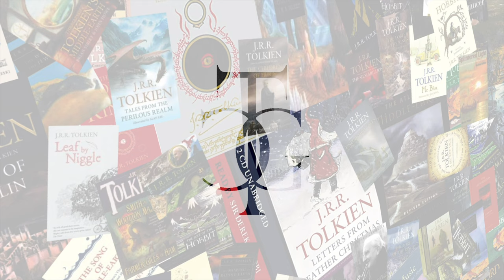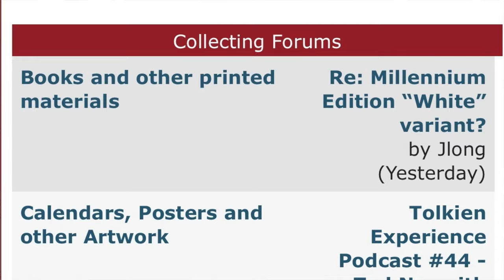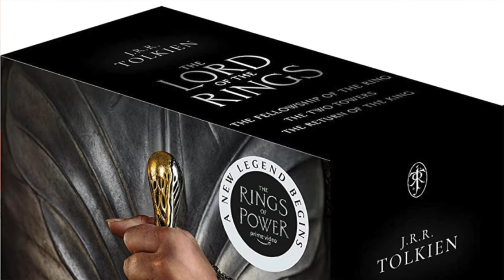TCG 1:5 - TCG forum for discussing the Rings of Power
Tolkien Collector's Guide Season 1 Episode 5

The team at Tolkien Collector's Guide sit down for a chat about the new discussion forum added to the website talking all things "Rings of Power".

Why does a collecting website need a forum for discussing Amazon Prime's forthcoming TV show?  What topics might come up there?  Listen in to find out!

Intro music copyright Jordan Rannells, used with permission.